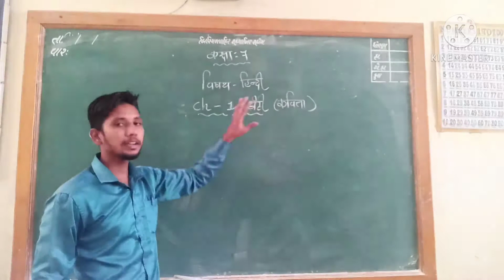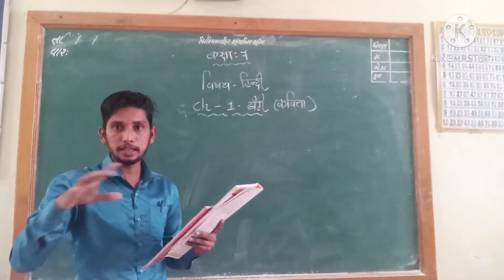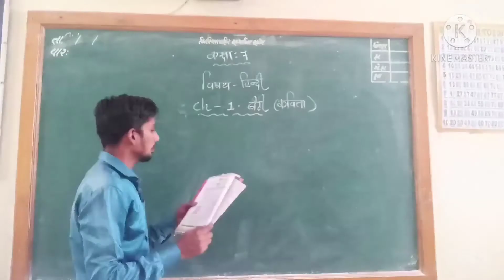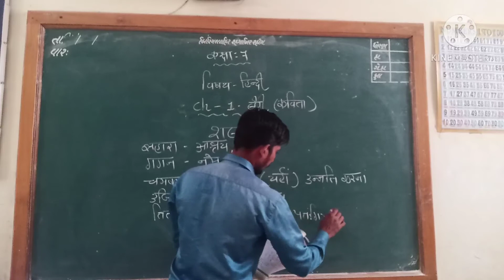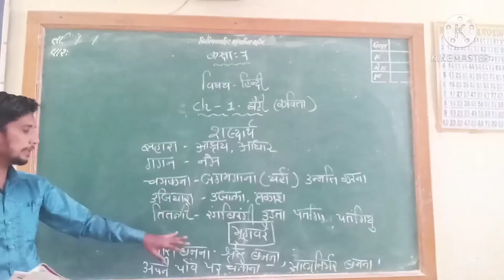std 7 hindi ch1 sem2